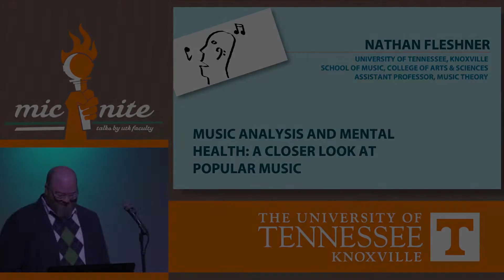Nathan Fleshner, MicNite Fall 2018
My research focuses on the analysis of music that depicts mental illness and trauma. I also explore connections between the music analytic process and the psychoanalytic and therapeutic processes. With the rising importance of mental health in our society, exploration of these topics has become increasingly critical. My presentation for Mic/Nite addresses popular music’s portrayal of the psychologically dark, particularly within the psyche of the individual, such as personal tragedy, direct portrayals and descriptions of mental illness and psychological trauma, suicidal thoughts, and songs that appear happy but reveal a dark understructure, hidden beneath the surface. Music covered includes the Dave Matthews Band, Linkin Park and Mike Shinoda, Kendrick Lamar, Logic, Eminem, The Civil Wars, and Tori Amos. These and other examples provide a musical picture of both dark psychological manifestations as well as the therapeutic process on the other side of trauma.​